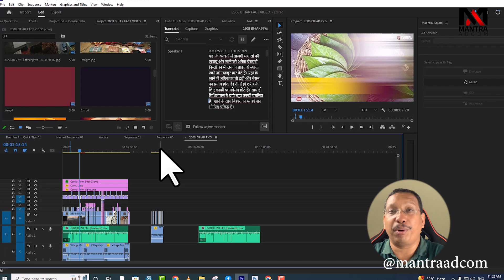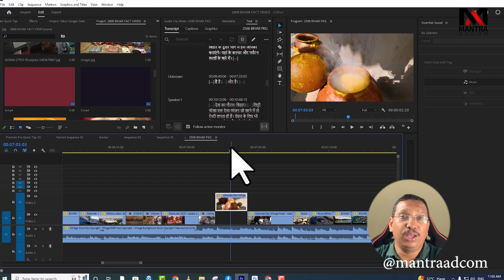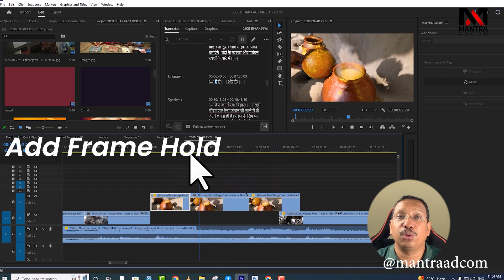Premire Pro Quick Tips 32 Freeze Frame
* Highlights Projects
* Birthday Project
* Online Vidhi (Vidhi) Projects
* Teaser Projects

Thanks